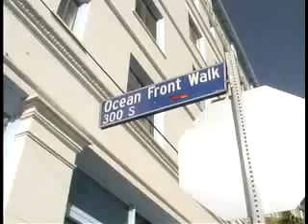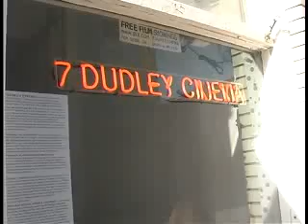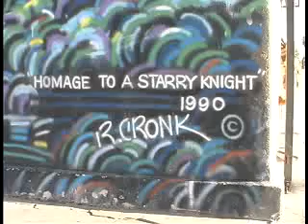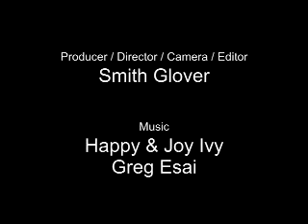Venice Beach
Dude. Catch some hippie vibes strolling down Ocean Front Walk-- smoke a hooka, exercise your free speech and let the eclectic street performers inspire your inner muse.

Filmmaker
Smith Glover

TurnHere Productions
Emeryville, CA
TurnHere is a web video production company that produces and distributes internet video for clients around the world.